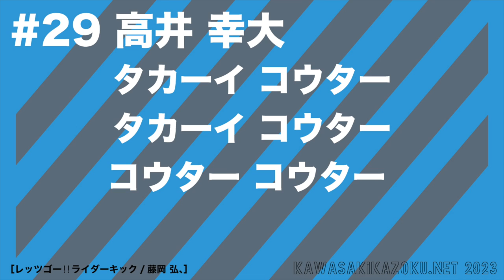川崎フロンターレ応援歌2023 #29 高井 幸大